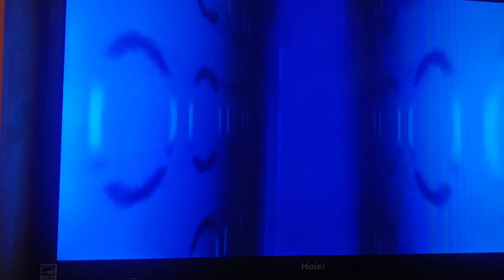NCAA Basketball 10 Predicts the 2020 NCAA Tournament Ep. 18 | #4 Oregon VS #13 New Mexico State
This is it folks. Will we see another upset in this video today, and continue the underdogs run at an NCAA championship? March Madness has been filled with action packed games, and can New Mexico State continue that run!!!

Don't forget to leave a like on the video, subscribe to the channel, and hit the notifications bell to stay up to date on the next Tournament videos that will be posted!!!